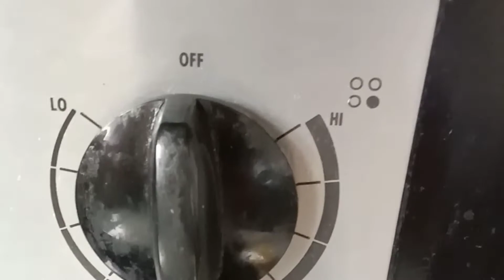STEAM MINI PORK BUNS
I bought ready to cook mini pork buns for my lunch...You can fried it or steam the buns easily and simple.